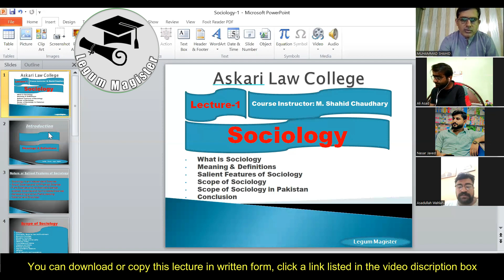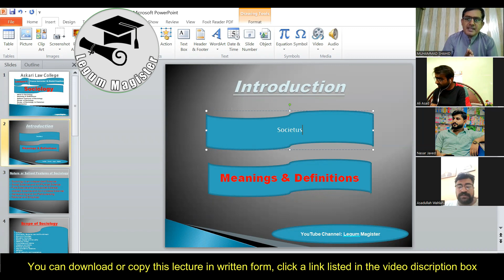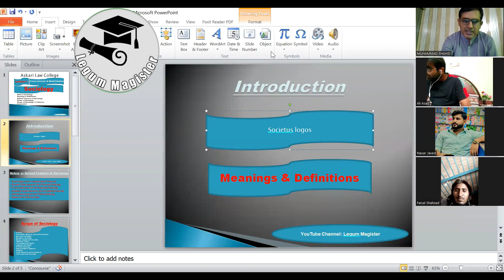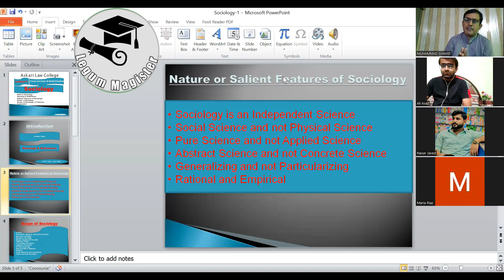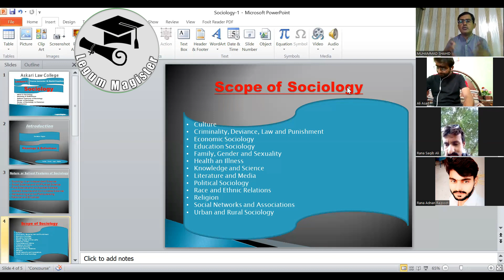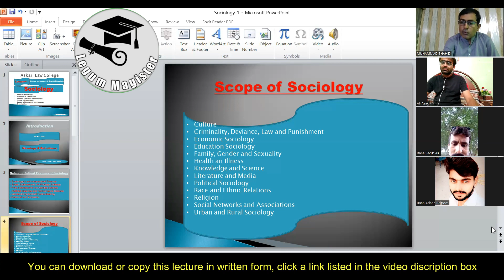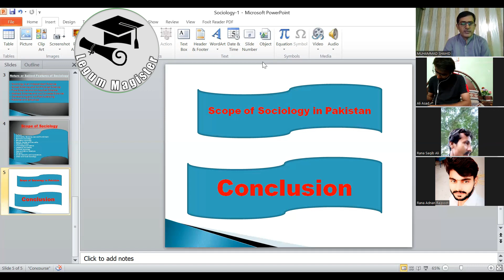Introduction, Meanings, Definitions of Sociology | Salient Features and Scope of Sociology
Mr. Muhammad Shahid Chaudhary Advocate | Professional Speaker, Trainer & Teacher. He's a Professional in Law & Prestigious Advocate serving in the High Court Bar Association Multan. He's Intellectual & a man of letters and an esteemed Teacher. In this lecture, we discuss the Introduction, Meanings, Definitions, Salient Features and Scope of Sociology.